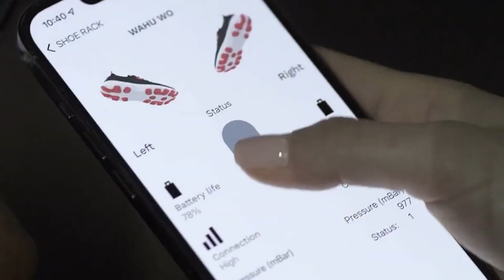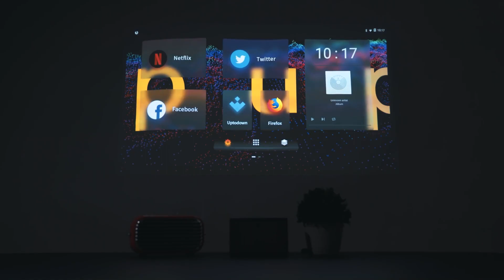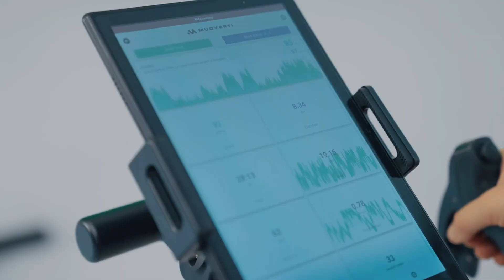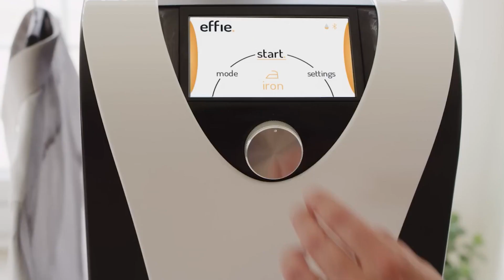10 Incredible New Inventions You Didn’t Even Know About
In this video, we're going to take a look at 10 incredible new inventions you didn't even know about. From the hidden world of gravity waves to the incredible world of soft robotics, these inventions are sure to amaze and inspire you!

Every day, new inventions are being made that we never knew existed. In this video, we're going to take a look at 10 of the most incredible new inventions, and I hope you'll learn about them and become more inspired than ever before!